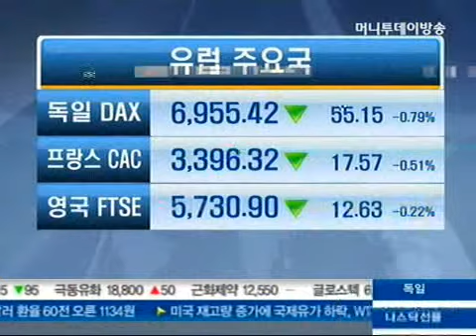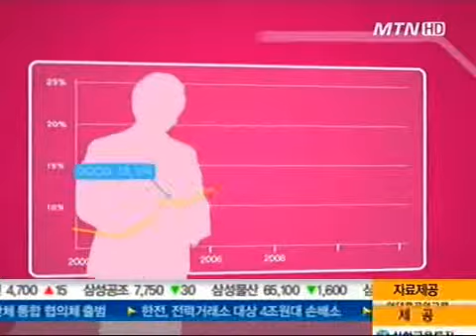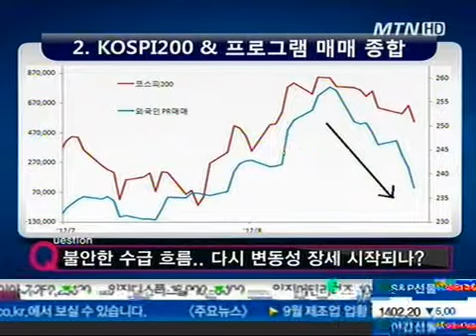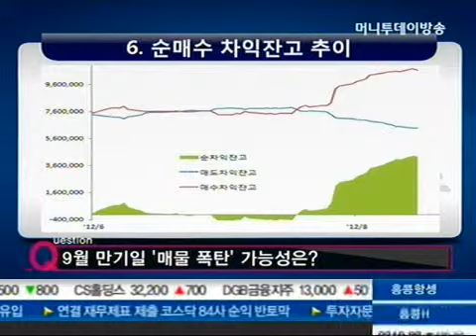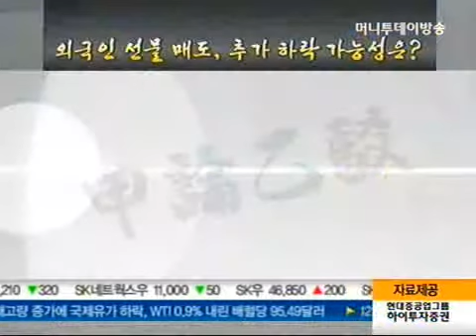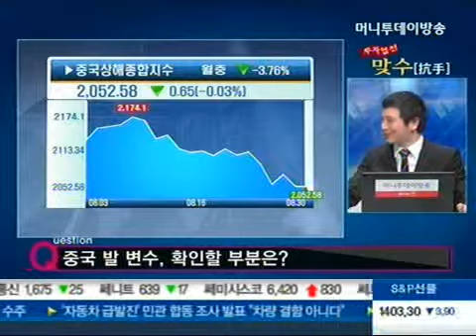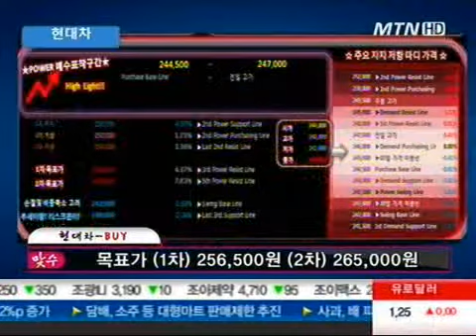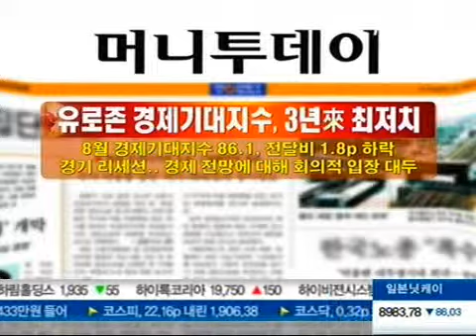외국인 선물 매도, 추가 하락 가능성은?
08/30 투자열전 맞수